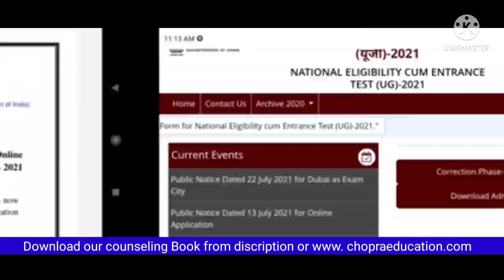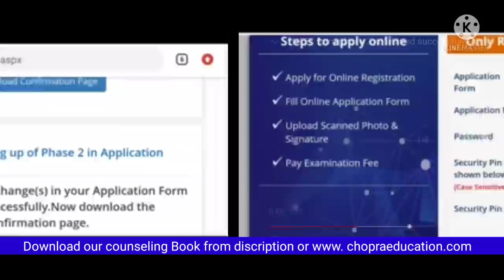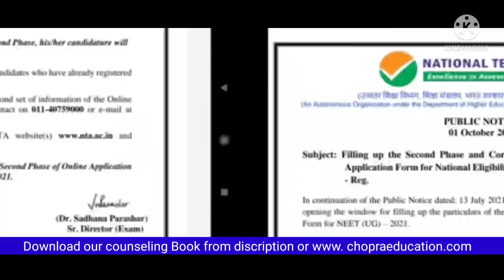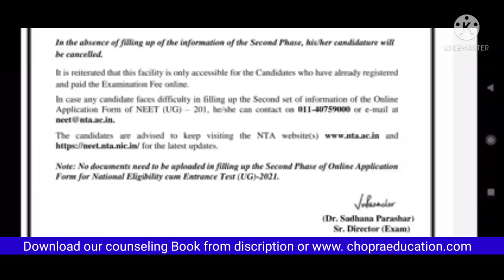Very important about NEET application form Phase 2 !! NTA clarify by public notice